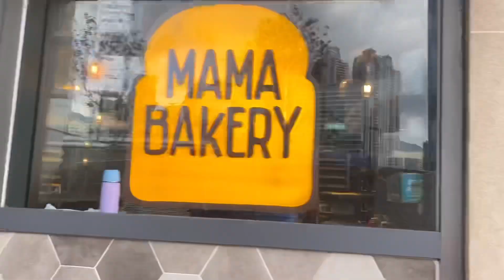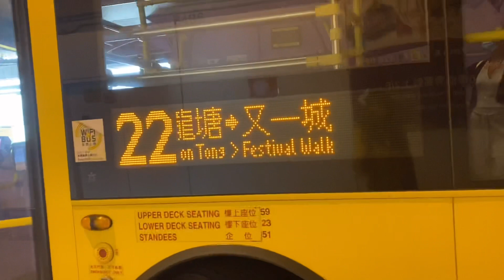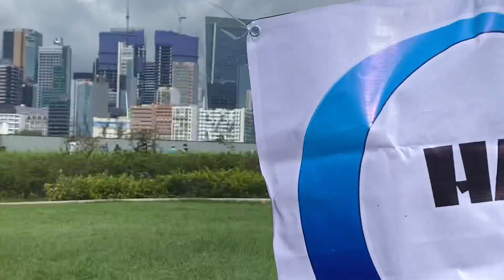Kai Tak Runway and Cruise Terminal, Hongkong | Jam Miya